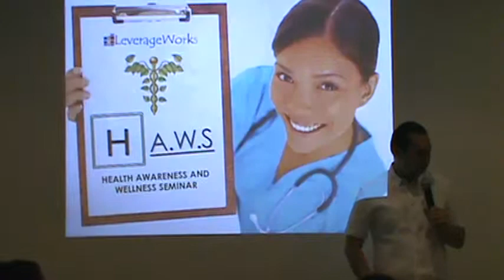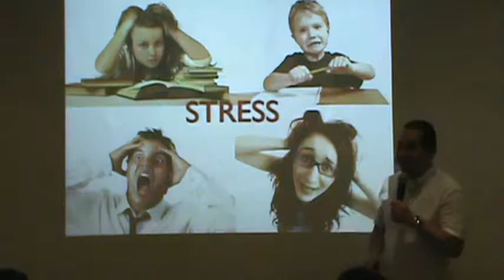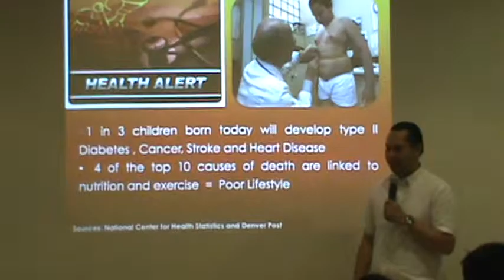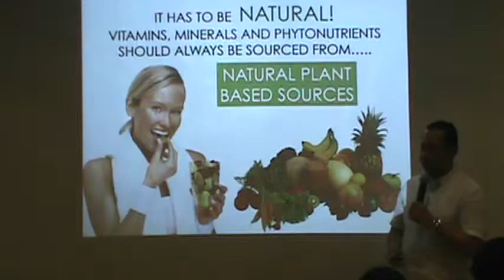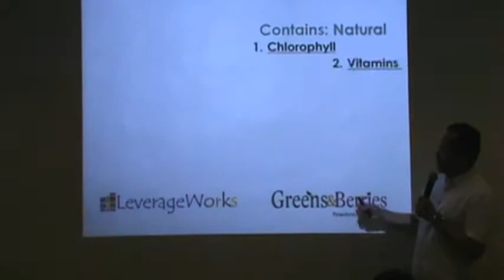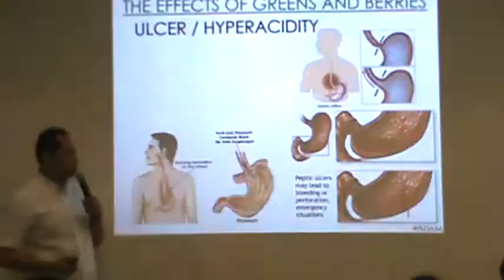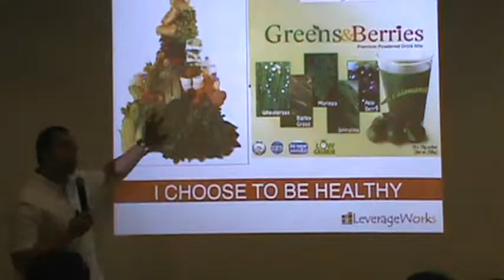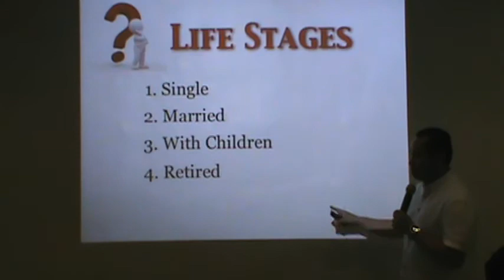Max Salazar Presentation Hakot Night 7 18 2013) Part 1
LeverageWorks-Product Presentation